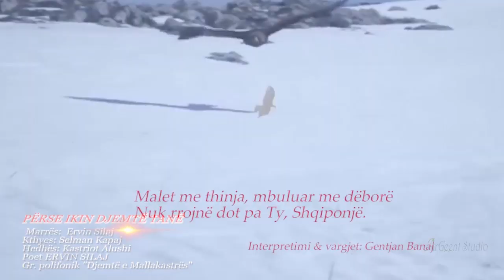DJEMTE E MALLAKASTRËS SPOT . ARGENT STUDIO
Grupi polifonik “Djemtë e Mallakastrës” vjen me zëra të rinj e shumë premtues në këngën tradicionale mallakastriote. Shtatë videoklipet profesionale ideuar dhe realizuar nga ArGeent Studio, për të gjithë artdashësit e trashëgimisë shpirtërore sjellin më afër atmosferën dhe vlerat shpirtërore të trevës. Suskese artistëve e me krijime të reja e të suksesshme. Shikim të këndshëm! Gentjan Banaj